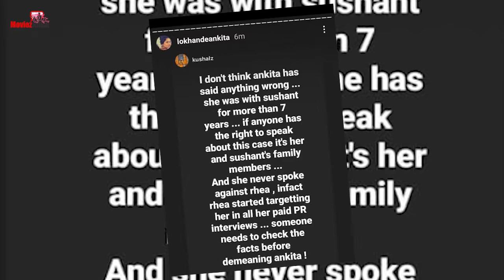Ankita Lokhande Received Tremendous Support From Fans Over Shibani Dandekar Stupid Statement